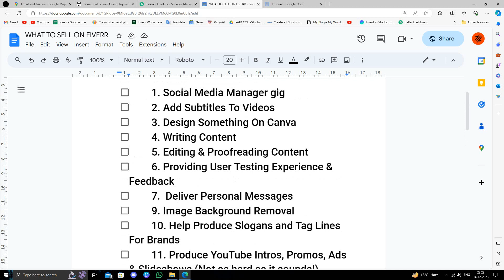✅ How To Make Money Online From Equatorial Guinea (Full Guide)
Embark on the journey to online income from Equatorial Guinea with our comprehensive guide. Uncover proven methods and strategies to earn money from the convenience of your home. Whether you're a freelancer, budding entrepreneur, or in search of passive income, this video provides invaluable insights.

Key Insights:
- Explore diverse online income opportunities tailored for Equatorial Guinea
- Follow step-by-step techniques to kickstart your online earning journey
- Gain insights into the realms of remote work, freelancing, and digital entrepreneurship

Empower yourself with the knowledge to achieve financial freedom through online earnings. Don't miss out—watch now!